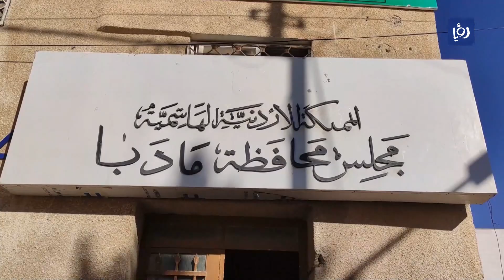مجالس المحافظات العطاءات والموازنات بين فخ الاحتيال والخلل الإجرائي